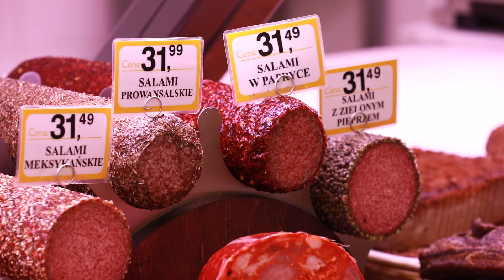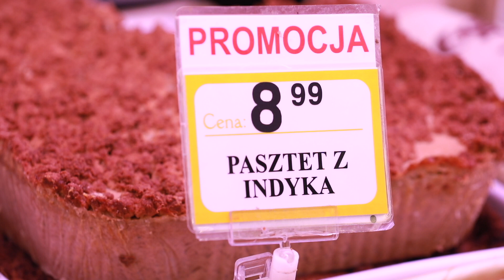FRAC, ul. Świętego Bonifacego 4, 02-909 Warszawa